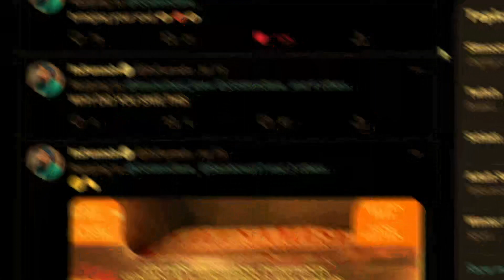"i don't have friends, i got FAMILY" (Krew ItsFunneh Memes) (Family Dom Toretto Meme)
24/7 family chaos on Twitter will be like this:
The Krew "fighting" over family bbqs and tiktok replies, and it seems all the members are roasting each other because THEY'RE FAMILY 😂🤣

► ORIGINAL CLIP ON MY IG BECAUSE THE AUDIO IS COPYCLAIMED :((

Hi, my name is Evan a.k.a Funnehmemer and I am a meme maker, Krew Fam, and a video creator! If you are a passionate gamer who loves games like Roblox, Among Us or other family friendly gaming content and memes, or just delighted with memes of Roblox YouTubers such as ItsFunneh and the Krew, InquisitorMaster and the Squad or others, you're in the right channel! I upload content weekly or daily around 6 PM or 1 AM PDT, uploading content such as Krew memes, Krew Eats gameplays, other gaming content and memes for you to enjoy!